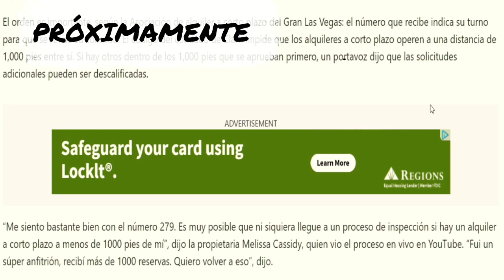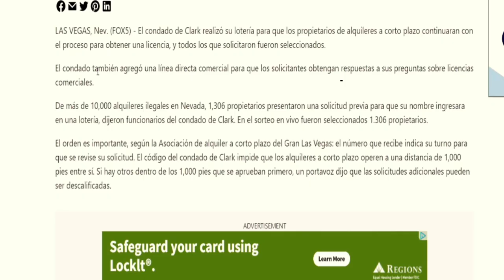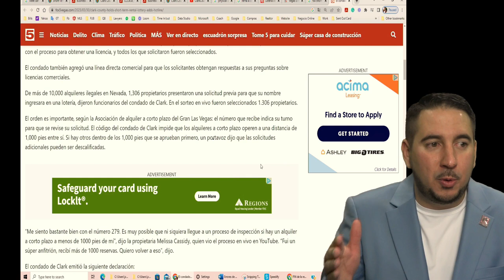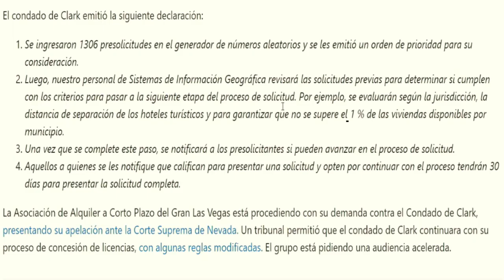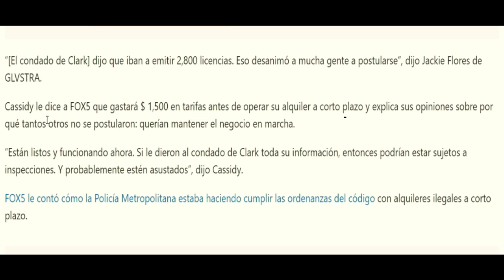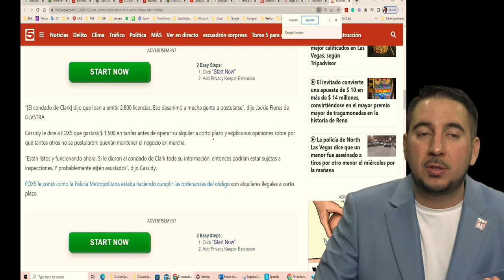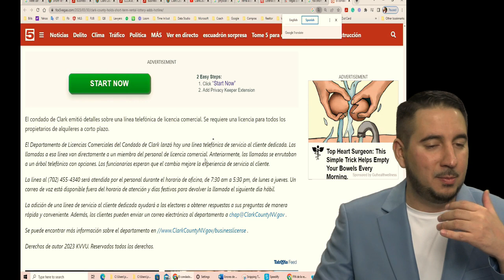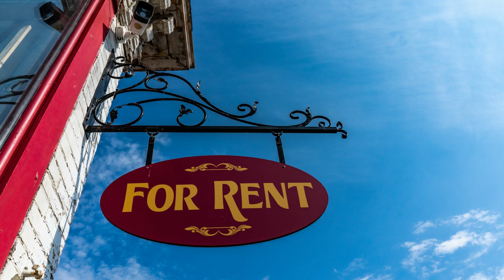Lotería de rentas en Las Vegas ¿Es realmente justo? 1306 personas seleccionadas pero nada es seguro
¡Bienvenidos a este video! En esta ocasión, analizaremos una noticia que ha generado gran interés en el condado no incorporado de Clark, Las Vegas. Se trata de la selección de 1306 personas para rentar su casa a corto plazo en Airbnb, y lo incierto de este proceso.

Recientemente, el canal Fox5 Las Vegas publicó una noticia en la que se explica el proceso de autorización de licencias para rentar a corto plazo en Airbnb y VRBO en el condado no incorporado de Clark. Este proceso resulta ser una verdadera lotería, ya que las personas son ordenadas al azar y, dependiendo del número que les haya tocado, se analiza si tienen alguna otra casa de renta a menos de 1000 pies.

Es decir, que aunque hayan sido seleccionados los 1306 afortunados, aún nada es seguro para ellos. En este video analizaremos los detalles de esta noticia y discutiremos la incertidumbre que enfrentan los propietarios de viviendas en esta situación.

No te pierdas este interesante análisis y descubre más sobre la situación de la renta a corto plazo en Airbnb y VRBO en el condado no incorporado de Clark. ¡Comencemos!